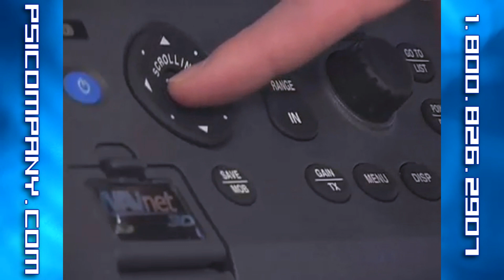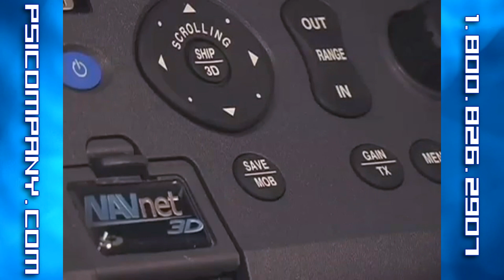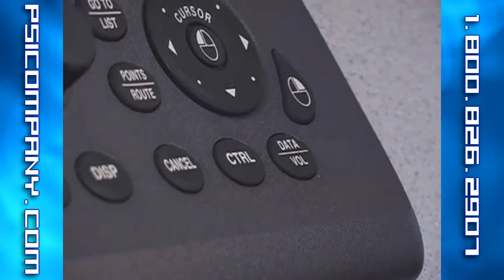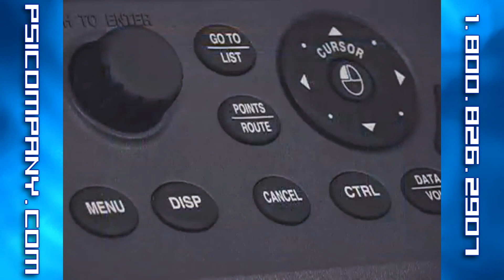Furuno Navnet 3D Keyboard, and Keypad Layout and Use - Visit Us for New Models!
Furuno Navnet 3D: Installing Furuno Navnet 3D Charts

Furuno Navnet 3D MFD8, MFD12, MFDBB Display Training-